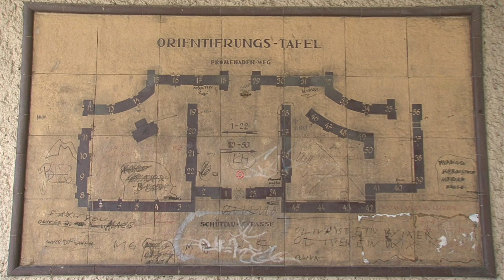FPÖ-TV-Magazin 04.10.2012 - Trailer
Das FPÖ-TV-Magazin am 4. Oktober 2012 berichtet über die Wohnverhätnisse des Grünen Nationalratsabgeordneten Peter Pilz in einem Wiener Gemeindebau, wo er seit Jahrzehnten für eine Mini-Miete von nur 66 Euro monatlich lebt. Wir waren dort und haben Menschen aus der Nachbarschaft gefragt, was sie davon halten.

Das FPÖ-TV-Magazin erscheint am Donnerstag, 4. Oktober 2012, pünktlich um 11 Uhr auf tv.fpoe.at oder im Youtube-Kanal